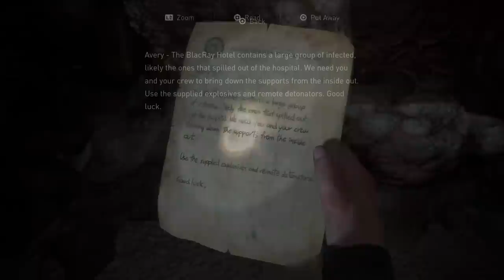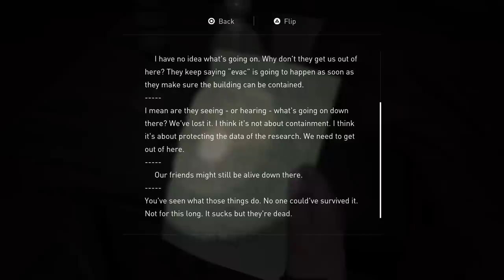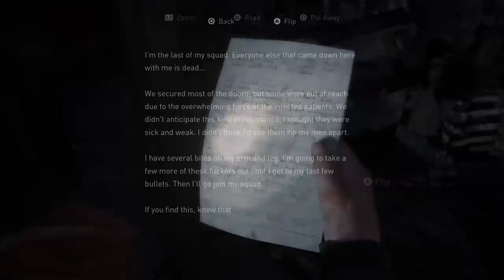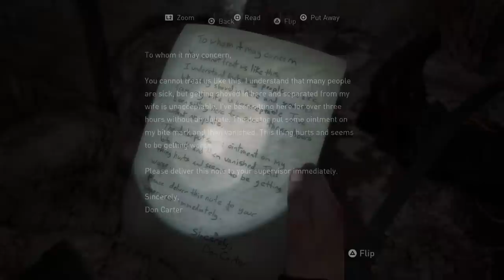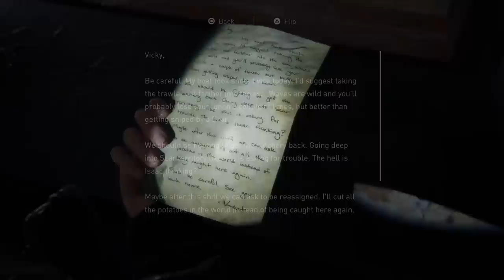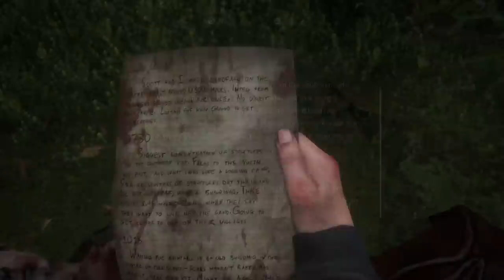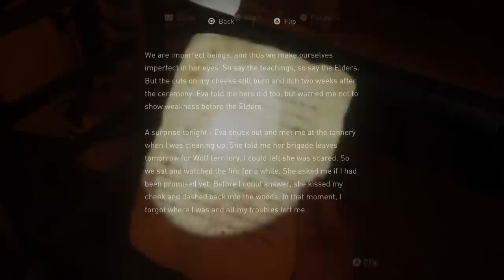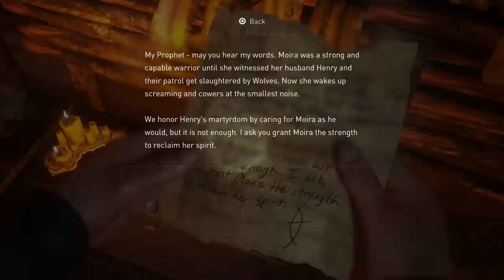A HUGE BOSS FIGHT WHAT??? - THE LAST OF US 2 (Ep. 10)